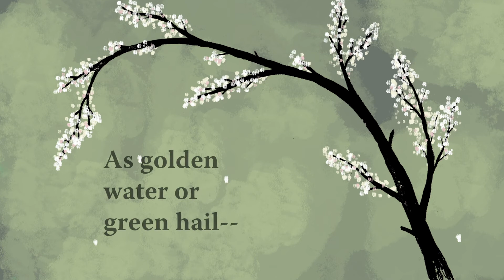Green Rain by Mary Webb | Illustrated Poetry Reading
National Poetry Day 2020 encourages us to share a poem and see things like a poet. This year, I've chosen to highlight Mary Webb, who wrote many renowned poems and novels whilst living around Lyth Hill on the edge of Shrewsbury.

One of her more famous poetic works is Green Rain, which has become one of my favourite poems, emotively describing Spring's inevitable victory over Winter each year and inspiring me to continue writing when I feel I'm fighting the odds in my home county.